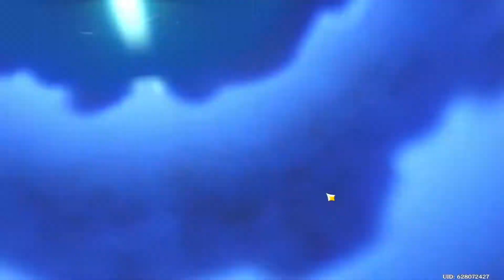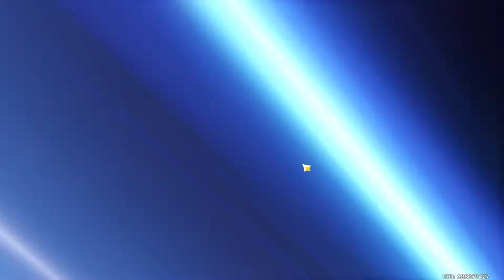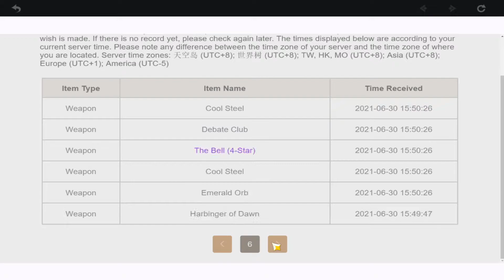Wishing for Kazuha 50/50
Wished for Kazuha two days ago starting at around 36 pity. I almost thought I lost but I actually won the 50/50 at about pity 82. Still shooketh.